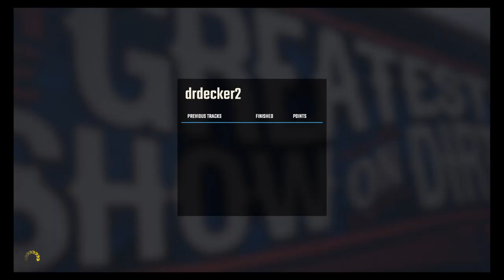Xtreme Division Season Opener Pro Late Models A-Main Finished 4th